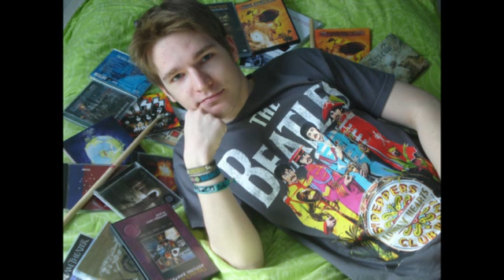Simon Waltzing - PercussiveMic_test1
some ethnic drums solo as a recording/mix test ... with sound mistakes, cracks ...